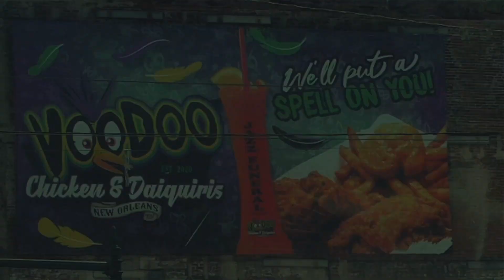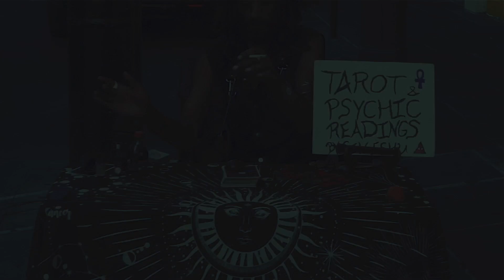WILD PARTY GIRLS ON BOURBON STREET IN NEW ORLEANS,LA